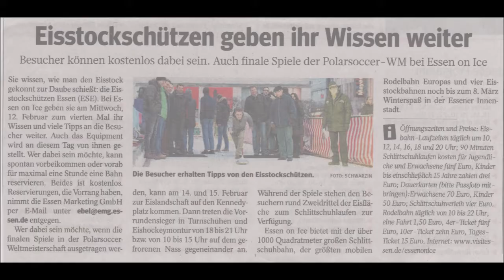Essen * Polarsoccer Weltmeisterschaft 2020 * Eisknacker vs. Frohnhauser Löwen